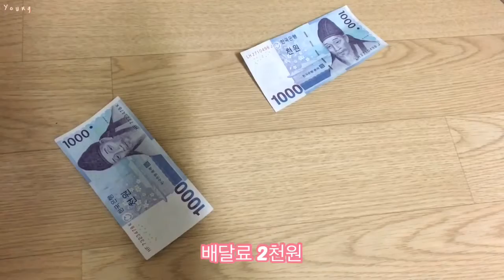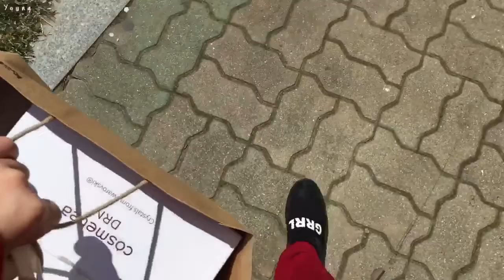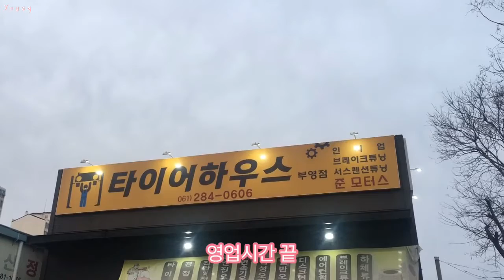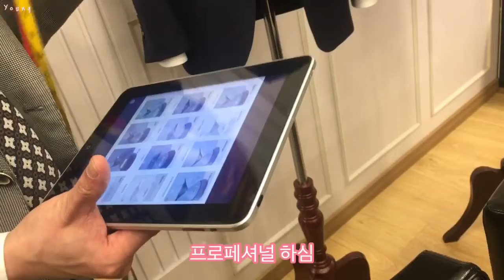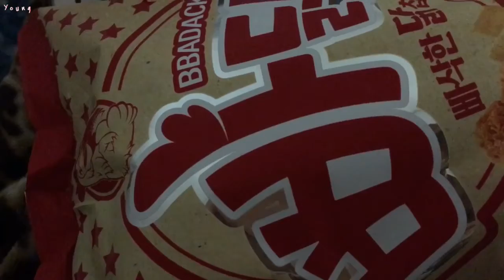일상 브이로그🙎‍♀️ 그릇 깨고 맞춤 양복점 가기 / 그린하우스 / 부토니에 / 한국타이어 / 삼치구이